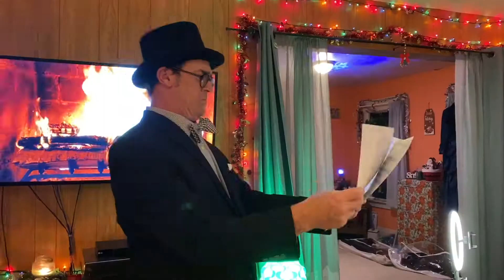Rocky Around the Christmas Tree - The Francis Bacon Experiment, RHPS Buffalo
Celebrate the Holidays Rocky Horror Style with us!

Originally presented as part of our 2021 Rocky Horror Holiday Show on rhpslive.com

Guest Appearances by Madeline Stantz (@ghostbustin84) and Sam the Hobo of The Junior Chamber of Commerce Players in Pittsburgh, PA

Video Edited by Ryan

Follow us on all social media @rhpsbuffalo